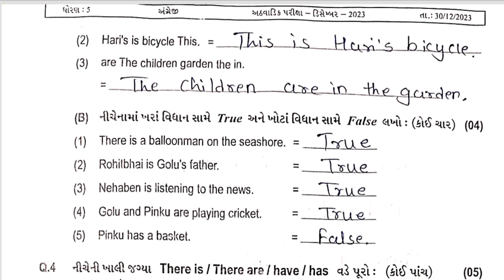STD 5 English Test Paper Solution 03.01.24